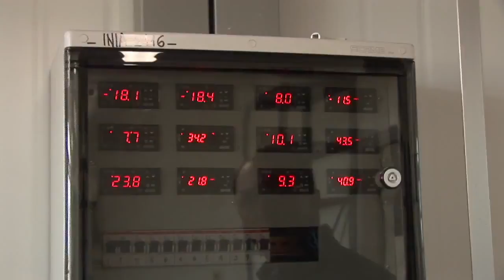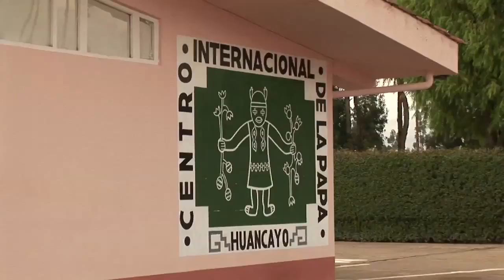Esa Papa la hago yo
El Instituto Nacional de Investigación Agropecuaria (INIA) de Uruguay, consciente de que no había resistencia a la marchitez bacteriana en ninguna de las variedades de patata comercial del país, recurrió a su afín silvestre autóctono y buscó mejorar la resistencia natural de la S. commersonii en las variedades comerciales de Uruguay. Los intentos iniciales no fueron exitosos porque la distancia genética era demasiado amplia. Actualmente, el Proyecto del Fondo de distribución de beneficios del Tratado Internacional sobre los Recursos Fitogenéticos para la Alimentación y la Agricultura logró sortear este obstáculo mediante el uso de una técnica puente, que lleva los rasgos genéticos valiosos del afín silvestre al acervo cultivado, y también descubrió que la S. commersonii tiene resistencia a las condiciones de sequía y frío, así como a la marchitez bacteriana.